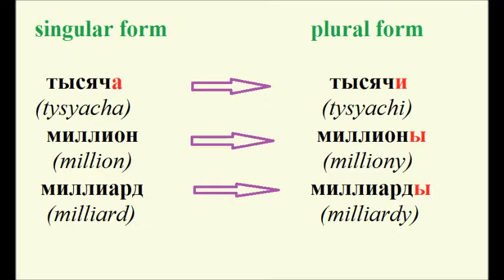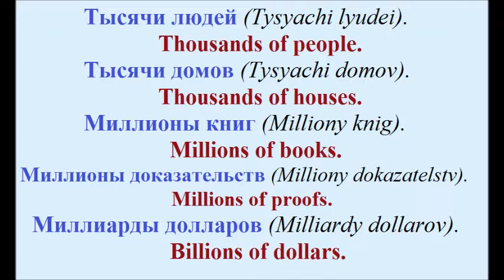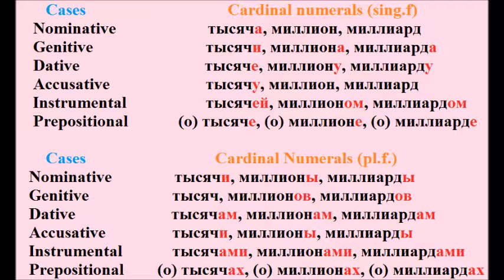Lesson #25 Declension of Cardinal Numerals (one thousand, one million, one billion)